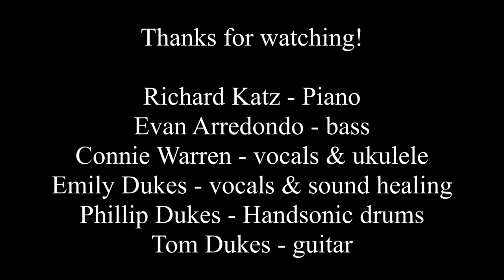The Dukes at the 2022 Tucson Folk Festival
"The Dukes" Saturday April 2nd at the 2022 Tucson Folk Festival

"The Dukes" are an Americana family band with dad Tom Dukes on guitar/vocals, and grown kids Emily on vocals and Phillip on drums/percussion. Their original music has rich vocal harmonies and insightful lyrics inspired by Emily's spiritual journey to become a chakra toning sound healer, and Tom's concerns and hopes for the future of the planet. The band also features three of the absolute best in the west: Richard Katz on keys, Evan Arredondo on bass, and Connie Warren on vocals!

00:00  Intro
01:46  Wayward Kids (original by the Dukes)
06:41  Driftwood (original by the Dukes)
11:25  What Will We Do When It's Over (original by the Dukes)
14:44  Route 66  by Bobby Troup

Evan Arredondo - bass
Richard Katz - piano
Connie Warren - vocals & ukulele
Emily Dukes - vocals & sound healing
Phillip Dukes - Handsonic drums
Tom Dukes - guitar & vocals

Links:
Studio Versions with lyrics: